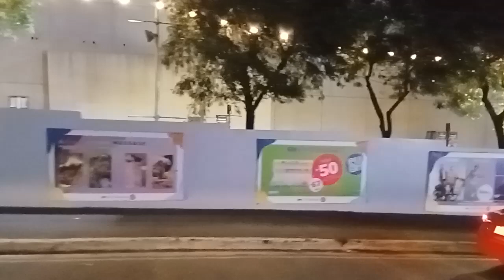Ride a bus going to kamuning MRT station#viralvideo